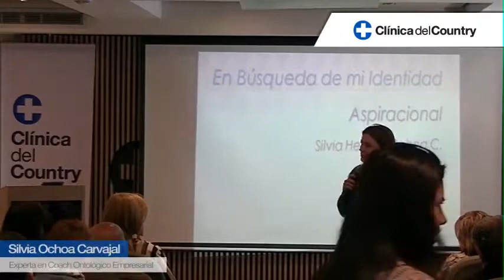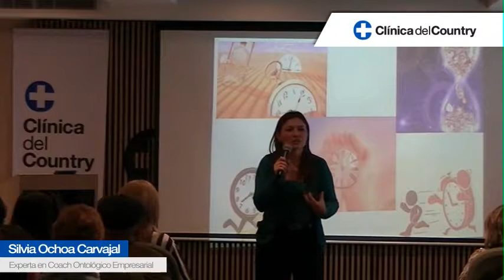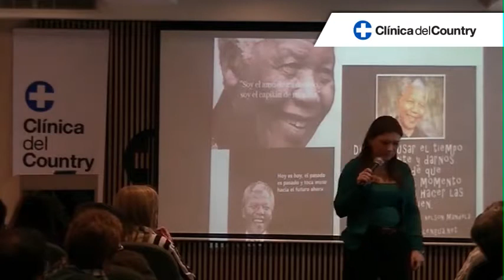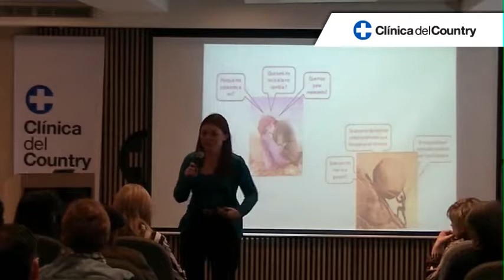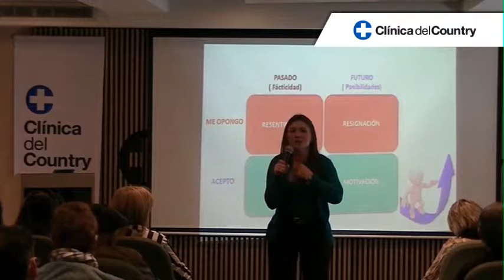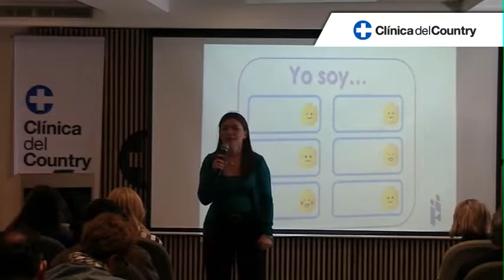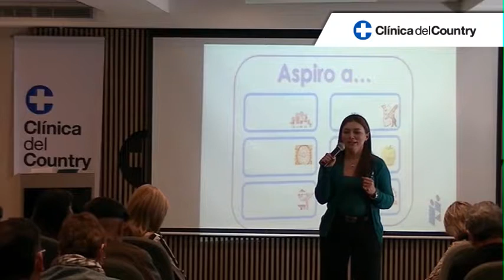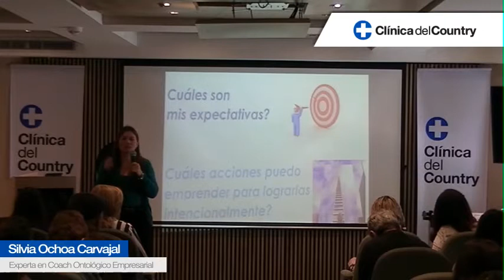En Busca de mi Identidad Aspiracional Full op Desktop